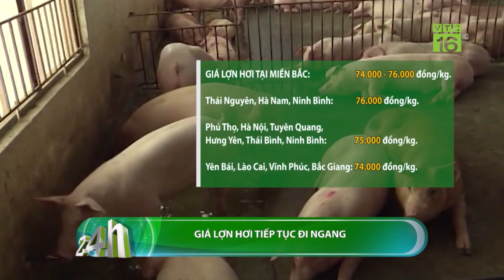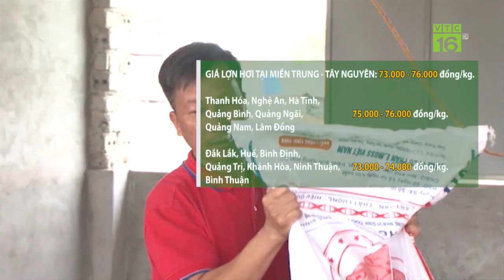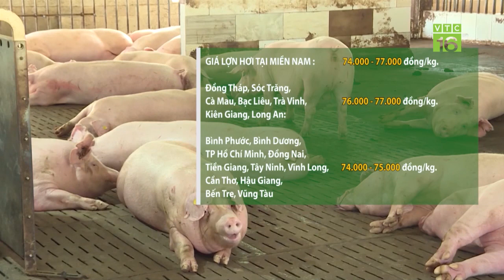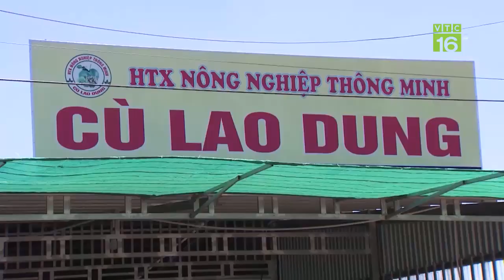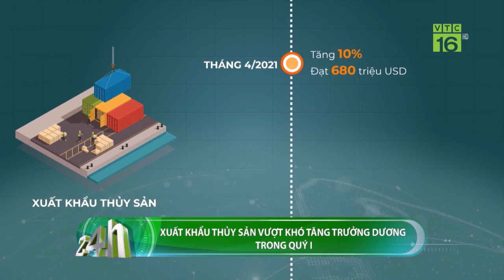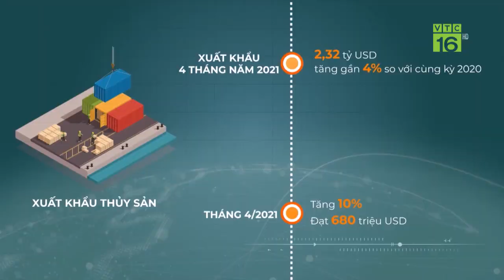Cơ hội lớn cho vải thiều Lục Ngạn xuất khẩu vào Nhật Bản | VTC16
VTC16 | Lần đầu tiên trái vải thiều Lục Ngạn, Bắc Giang chính thức được bảo hộ chỉ dẫn địa lý tại Nhật Bản. Đây cũng là sản phẩm nông sản đầu tiên của Việt Nam được bảo hộ chỉ dẫn địa lý tại Nhật Bản.